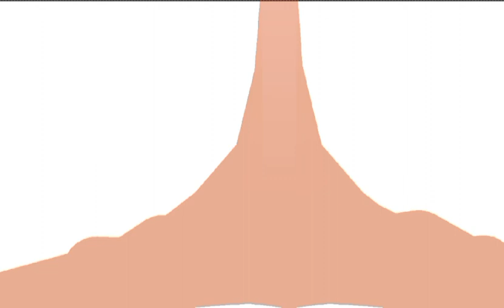compy vs gigan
e
also credits to who made the stks